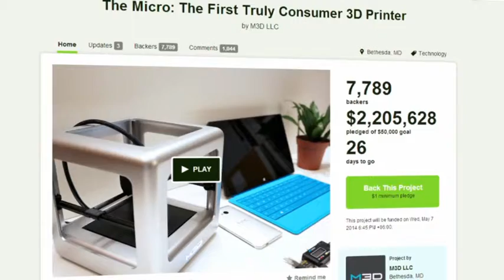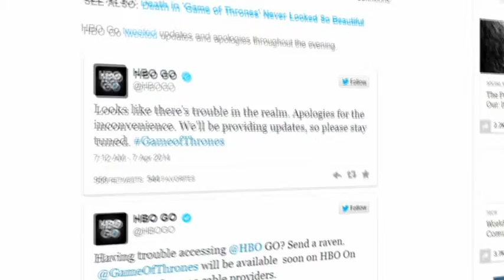PROnet. Телевидение победило Интернет